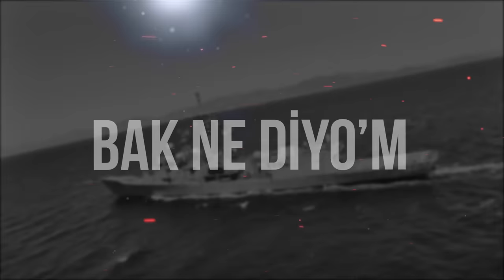Geeflow Musab - Zeytin dalı (2018)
Tüm bilgiler burada!

Geeflow´u Spotify de bulabilirsiniz

▼▼▼▼▼TÜM GEEFLOW ALBÜMLERI▼▼▼▼▼▼

Resmi Kanal / offizieller Kanal / official Channel

►Beat: Pictor Beatz

► Menajerlik: Vizyon Organizasyon
                        : Yasin Ayhan

Sözler:

Nakarat:

Her kuşun eti yenmez
Her kurşun et delmez
Her yumruk yere sermez

Canımızı verirsek cennet bizim
Kanımızı verirsek devlet bizim
Ölmek var dönmek yok bizi harp meydanında görenlere sor

Isıtalım oraları bahsine girerim tanklara binelim ve afrine girelim
Mehmetçiğim tek-bir sesleri ile bütün dağları inletir
Bombanın üstüne numaramı yazdım patlamazsa telefon açta görüşelim
Türk silahlı kuvvetleriyiz

Pkk'ye kürt demek küfür olur çünkü türk kürt kardeş
Kalacak hadi birde sen kap gel taramalı tüfek ile asker
Vatanına herzaman hasret mehmedim silahına yar der
Manen bize mahalle savaş alanı kepaze düşmanım fare

Gibi köşelere sıkışır yavaşlayalım biraz yumruktan burnun eğri kalır
Bu mermiler ise yerli malı bize destan yazdırır zeytin dalı

Zeytinler bize dalları size giden her kurşun cehenneme vize
Cehenneme vize cehenneme vize
Size giden her kurşun cehenneme vize
Cehenneme vize ateşiniz bol olsun

Benim ordumda türk kürt laz çerkez sünni şii ve alevi
Mezhep ayrımcılığını soktular ve yaktılar alevî
Atom bölünür vatan bölünmez deneyenler toprak
Kafa tutmam teslim olurum senin yerinde olsam

İnsan varsa nifak var iman varsa imkan var

3 harfliler geldi hainlere mermi
Bu vadiler dikenli Rab için biz geldik
Vardığımız yerde düşmana ecel geliyor
Nişan deyince aklıma aşk değil hedef geliyor

Sınırları aşıpta geldik size ecdadımdan selam getirdik
Ordumuz muzaffer olsun yıksın düşmanları
Şeytan taşlamaktan tavafa vakit kalmadı

Her kurşun eti delmez